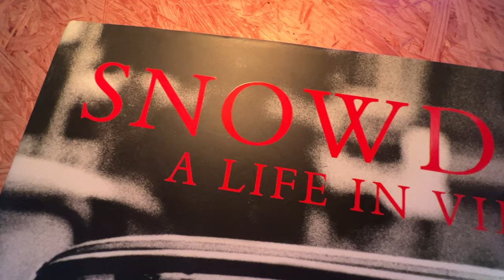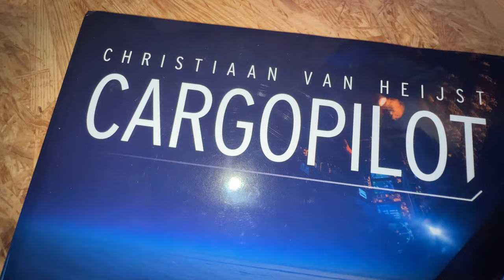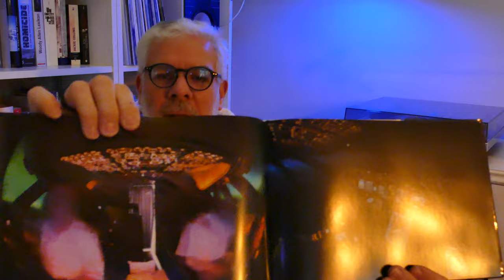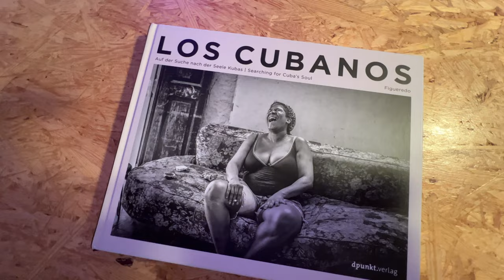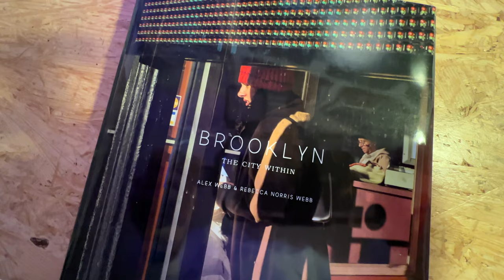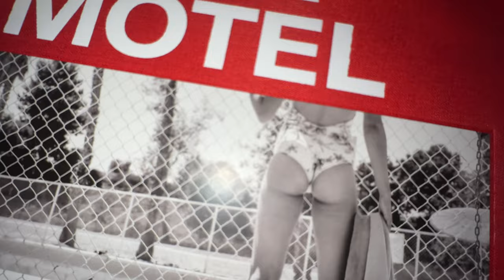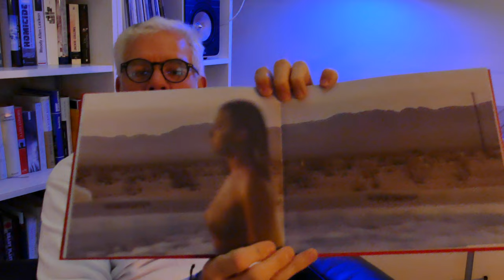VLOG 10 - Best Photobooks 2022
Heute zeige ich euch die für mich besten Fotobücher der Jahre 2021 und 2022.
Hier nochmal als Liste mit entsprechenden Links zu den Büchern und den Autoren/Fotografen:

1. Snowdon - A Life in View (Link zur englischen Ausgabe)

2. Cargopilot

3. Los Cubanos - V. Figueredo Veliz

4. Brooklyn The City within - Alex Webb

5. Dear Motel - Mike van Cleven